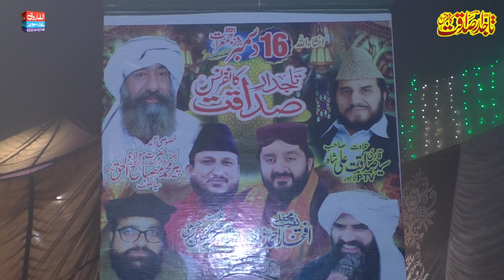khush naseebi ne mera sath diya | Qari Shahid Qadri | dogranwala 2022 | Alfarooq Sound Gujranwala